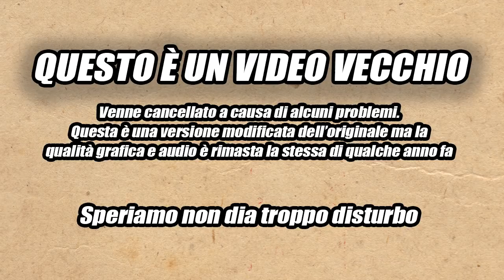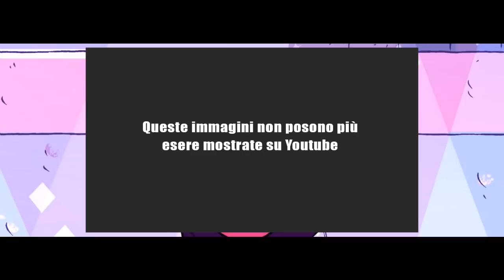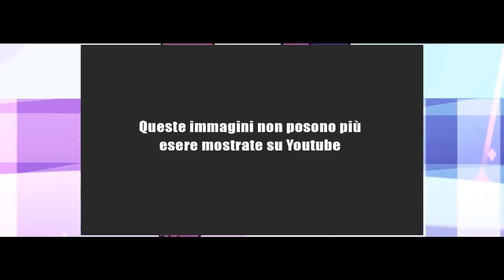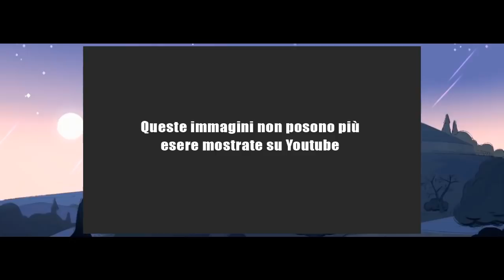KEVIN - Steven Universe - !SPOILER!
Kevin è l'essere unano più odioso di Steven Universe.
Kevin l'idiota